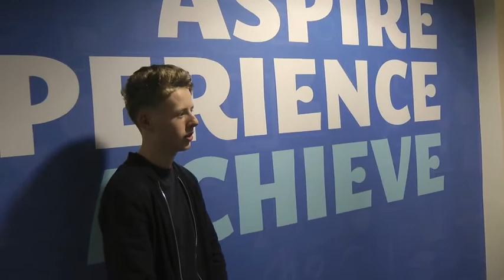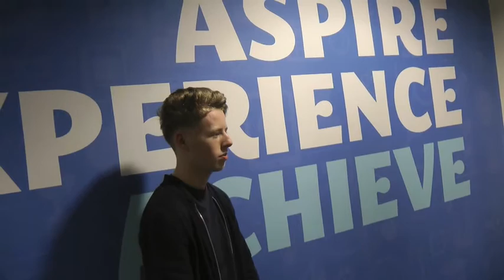Sean McCarron FSB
Sean McCarron is a second year HND student who has been nominated for a Future Student in Business Award.